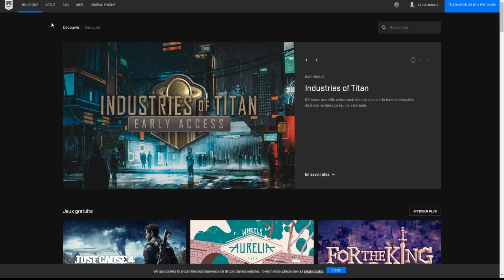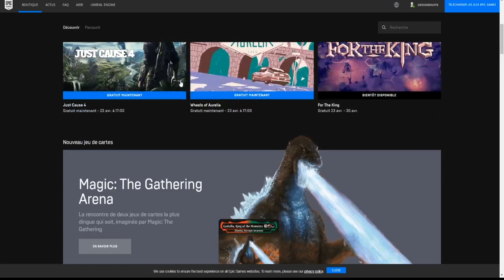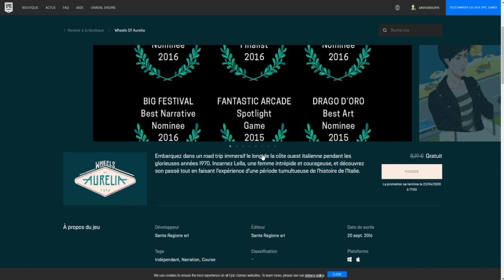Info Express ! Deux jeux GRATUITS à récupérer avant le 23 avril ! dépêchez vous ! :)